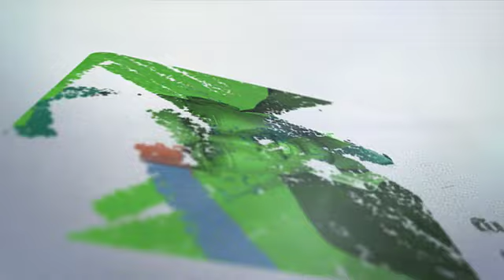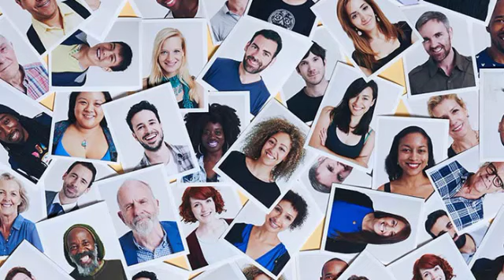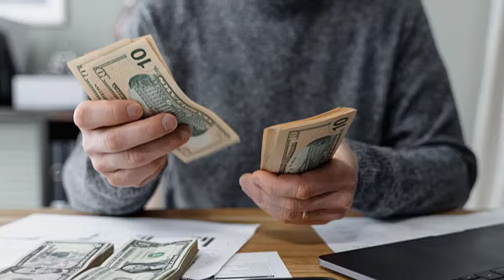Emprendedor Digital: ¿Por qué todo esta saliendo mal en mi negocio?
*@AngelRamirezTV  es :*
👨Padre.
📚Ingeniero
👷Emprendedor
💻Coach Certificado de Innovación y Emprendimiento
📲Especialista en Marketing Directo y Venta Moderna

🤝 *Ayuda a las Empresas y Emprendedores a Diseñar Procesos de Ventas Modernos*
*+ INFORMACIÓN AQUÍ:*